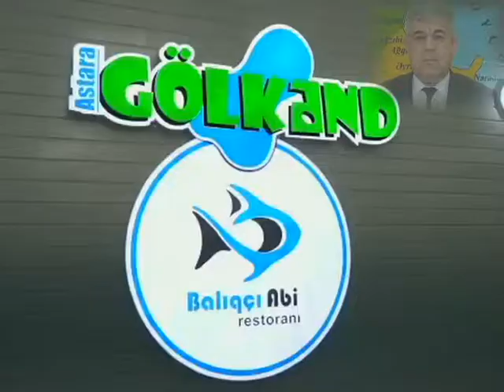Şahmurad Qaraqoyunlu - Hacı Tofiq